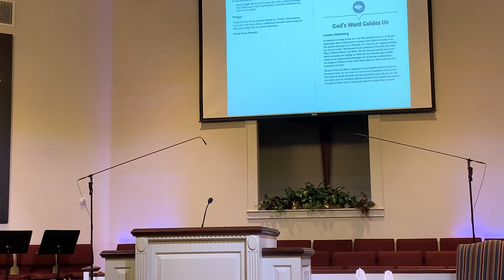Sunday Evening Family Worship, 10:45am, “Making it stick”, Pastor Sean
Deuteronomy 6

East Side Baptist Church
220 Colton Ave
Thomasville, GA 31792

If you would be willing to be financially involved in our ministry, you can access our giving portal through the options below: